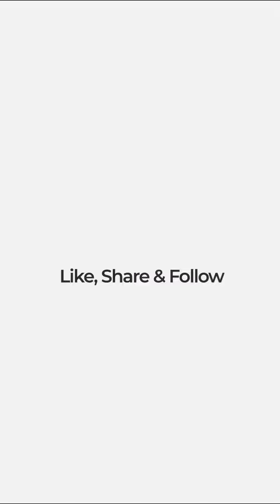Ranveer Singh Family at Screening of Rocky & Rani Ki Prem Kahani